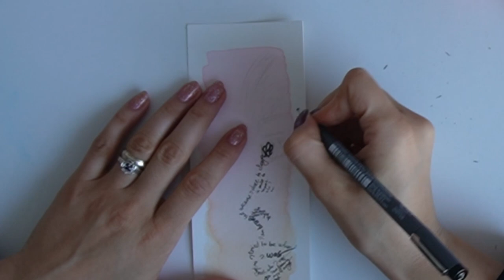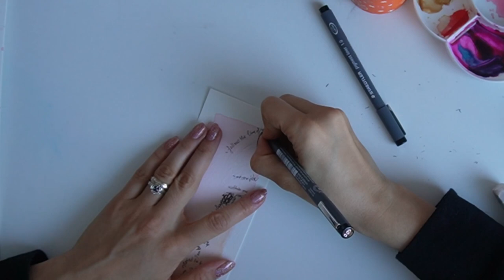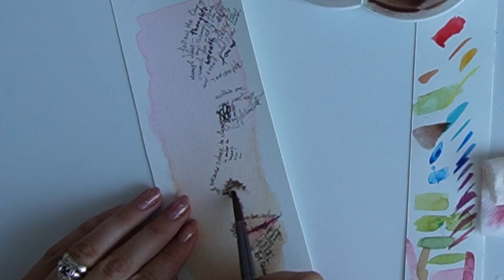🖌️ Art and Poetry 🖋️ | Pushing forward through doubt as an artist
In trying to figure out my way through this new artistic endeavor, I'm hoping that my past self might hold clues to guide me.